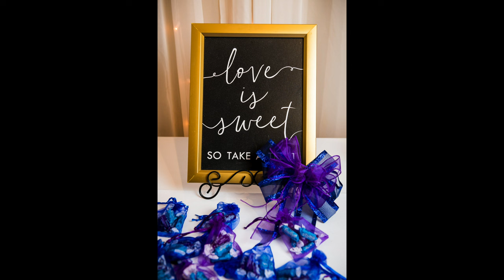Brook & Cody's Appleton, WI and Van Abels Wedding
Highlights from Brook and Cody's wedding at First Congregational Church in Appleton, WI and Van Abel's of Hollandtown!